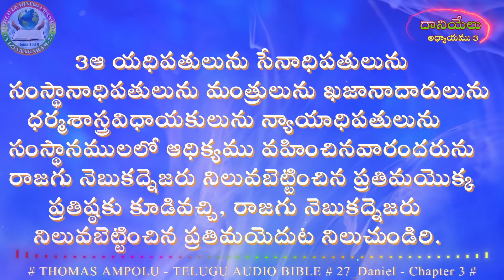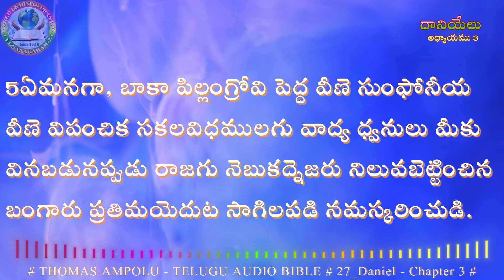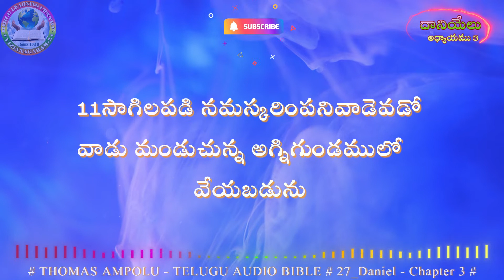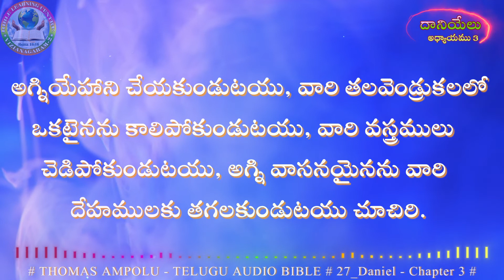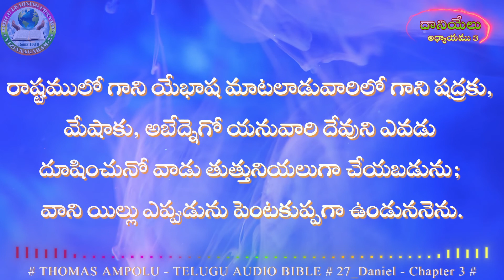27_Daniel Chapter3 (దానియేలు - అధ్యాయము 3)